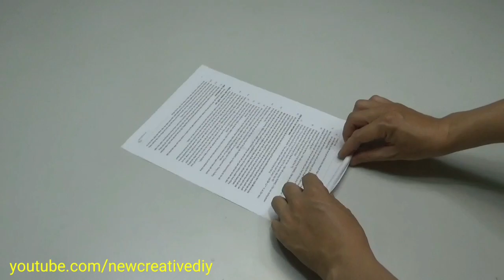How to make a super speed motorcycle extremely easy from coca-cola cans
Hello friends!  Today we have a look at: "How to make a super speed motorcycle extremely easy from coca-cola cans".
 This super speed motorcycle has a very special design, you will not know where its engine is located.  But it runs really fast, really strong ...
 it is made from discarded coca-cola cans.